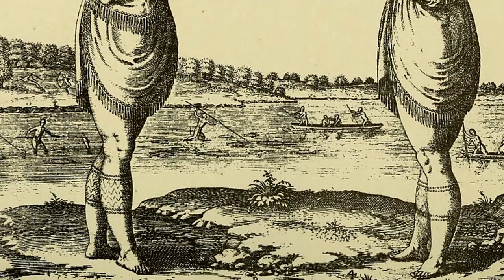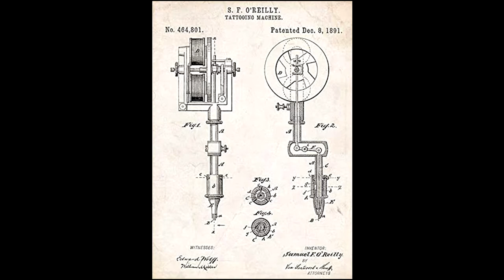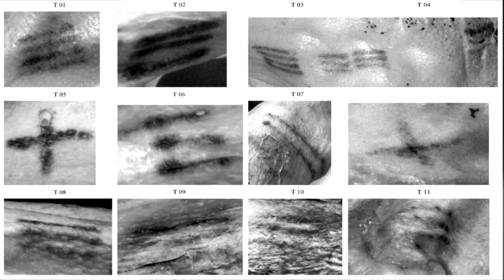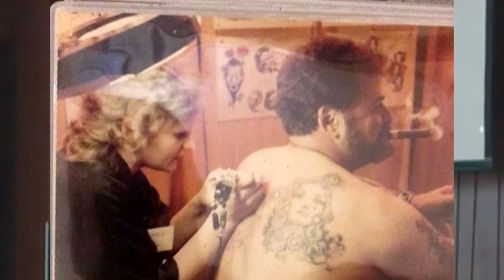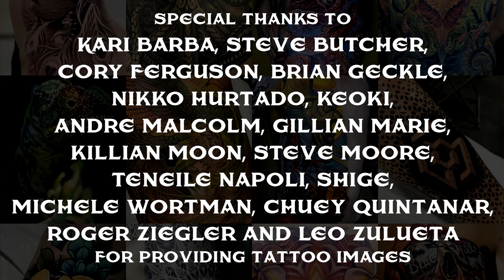Tattoos As A Fine Art Form | Guy Aitchison Live from Cedarhurst Center For the Arts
Watch Guy talk about tattoos as a fine art form and share a bit of the history of tattooing.
for schedule and to beam in the Zoom call with us and join the conversation!